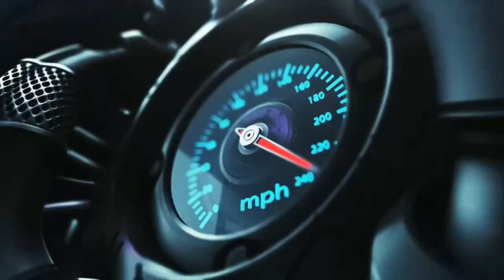MARHABAN YA RAMADAN‼️ HARGA MOBIL BEKAS SIAP MUDIK 8 JUTAAN 13 JUTA DI LAPAK MOBIL TUA CAWANG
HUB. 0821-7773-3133